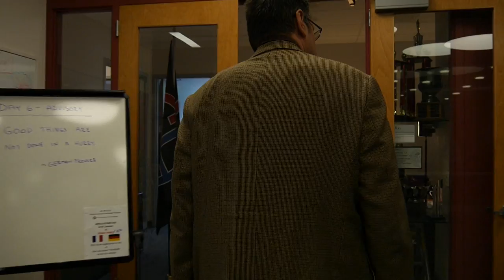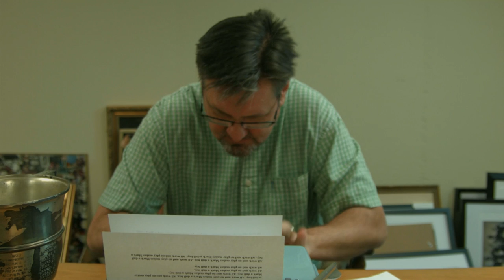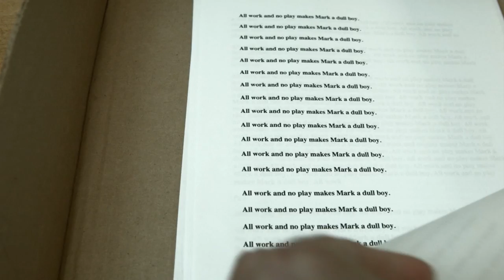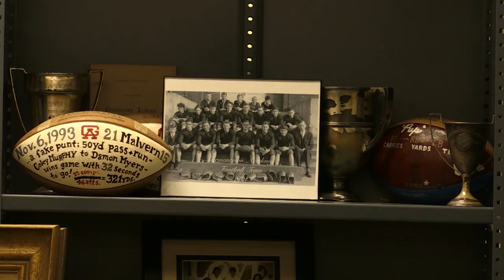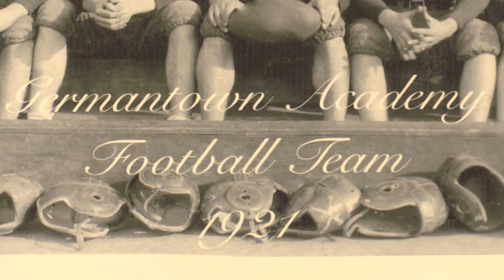The Archiving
Produced by students in the media program at Germantown Academy. Featured at the Best of GA Media assembly on April 27, 2017.